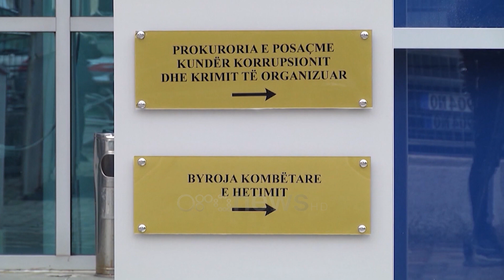Në pyetje për Ahmetajn,Prokuroria merr dëshmitë për ndërtimin e vilave dhe miratimin e incineratorit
Prokuroria e Posaçme ka vijuar me mbledhjen e provave mbi ndërtimin e dy vilave që dyshohet se i kanë ish-bashkëshortja dhe bashkëjetuesja e Arben Ahmetajt. Po ashtu, të dhënat vijojnë të mblidhen edhe mbi dyshimet e korrupsionit dhe mënyrës së miratimit të incineratorëve

Hetimet për ish-zëvendëskryeministrin Arben Ahmetaj nuk kanë ndaluar, edhe pse ish-zyrtari i lartë i Qeverisë ka kërkuar pavlefshmërinë e kontrolleve në banesat e bashkëjetueses dhe ish-bashkëshortes së tij.

Burimet kanë bërë të ditur se procesi ka vijuar me mbledhjen e provave që kanë të bëjnë me miratimin e koncesionit të incineratorëve apo dhe lidhjeve që mund të sjellin akuzë për korrupsion ndaj ish-numrit dy të Qeverisë.

Mësohet po ashtu se në pyetje janë marrë edhe personat që kanë dijeni mbi situata të ndryshme që kanë të bëjnë me aferën e incineratorëve e po ashtu dëshmitë u janë kërkuar edhe të afërmve të deputetit socialist.

Në këtë rast mësohet se në pyetje janë marrë personazhe të medias por pa dhënë detaje mbi çështjet e shtruara duke u konsideruar ende një secret hetimor. Të dhëna janë kërkuar edhe mbi ndërtimin e dy vilave në Hamallaj dhe Palasë.